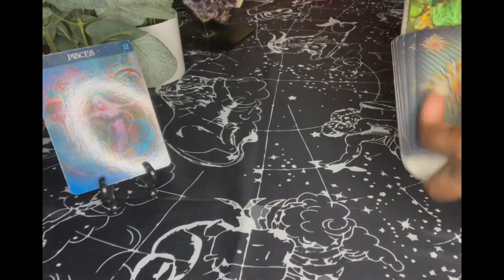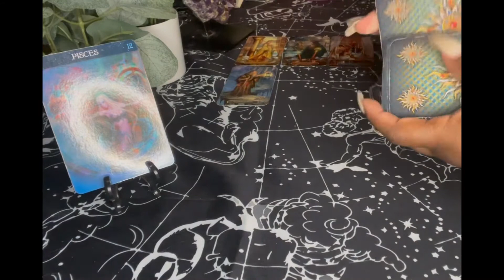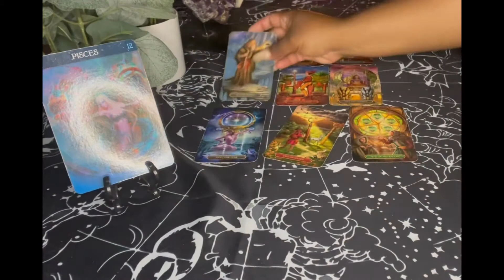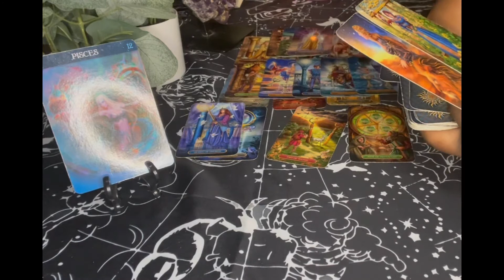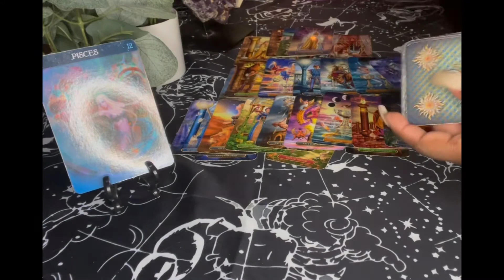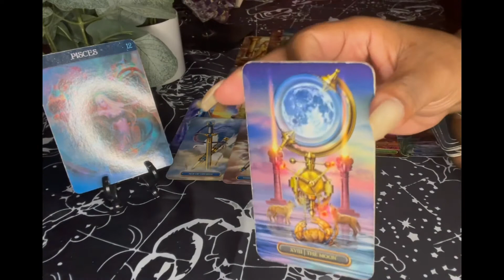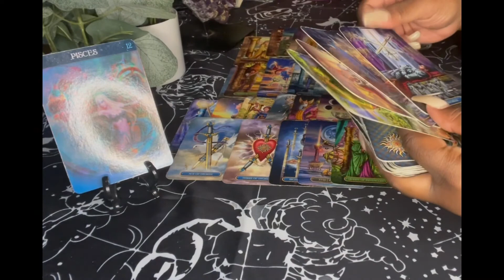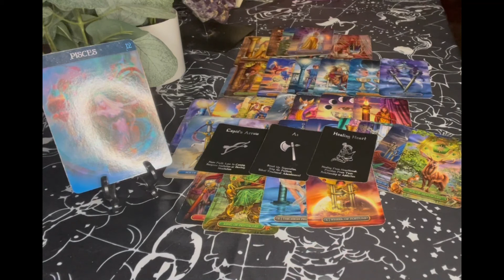Pisces Love Tarot Reading Waiting For The Right Opportunity | Oct 2021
pisces love tarot reading waiting

00:00 Video Intro
00:08 Intro To Reading
01:12 Reading Starts